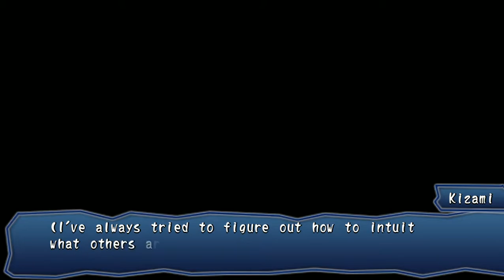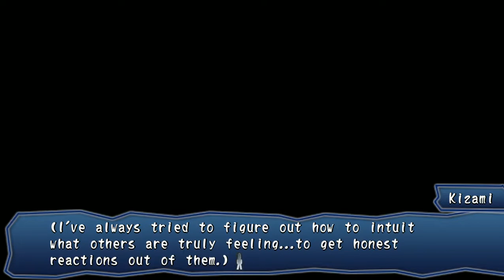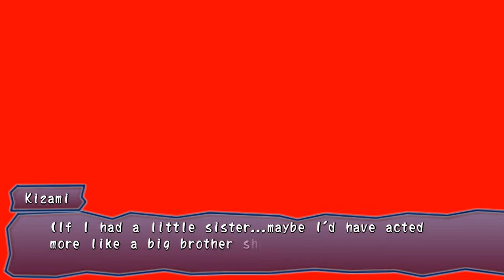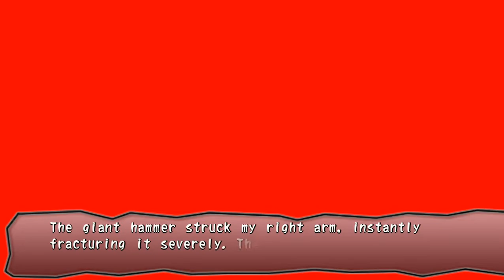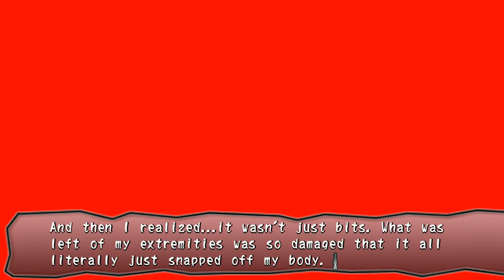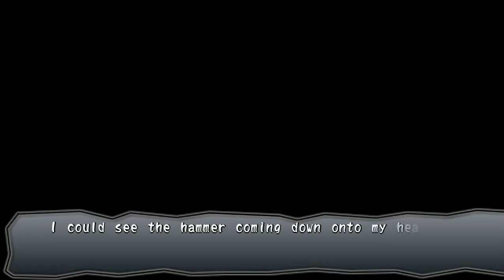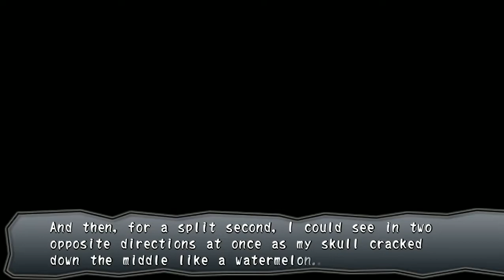Corpse Party - Book of Shadows (Pt 20): Neo Escapes Captivity, Then Winds Up Trapped Underground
Continuing where the previous episode left off, Neosekken and Yuka are still at the mercy of Kizami, who is still monologuing to himself about his horrible upbringing where his family and peers had the audacity to try and teach him the concept of basic human empathy and how Kizami basically spent his whole life acting like a psychotic child throwing a tantrum for being told "no Kizi, you CAN'T murder the neighbors pets', or beat Jimmy from school into a bloody pulp just for inconveniencing you! Everybody, including the neighbor's dog you tried to butcher, would want to glue your mouth to your ass and make a donut out of you for it, and have you roll down a mountain just to be doubly sure you felt the pain! No cake for you until you understand this!". Because only a bunch of two-faced hypocrites would tell an enlightened, honest individual like Kizami that acting on every single violent impulse that is generated in your cranial neurons is something to be admonished for.

However, as time goes on and it appears that Yuka's chances of escaping captivity alive are growing ever more slim, Kizami, almost without any real warning, suddenly experiences what Neo can only describe as an aneurysm brought on by a sudden development of a working human conscience, and he can only yell in agony as he finds himself wrestling with what is obviously the first real moral conundrum of his life. Yuka, in what Neo can only describe as temporary insanity brought on by basic human empathy, decides to respond to Kizami's primal howls by offering him some medicine that could help alleviate whatever head pains he is experiencing, which turns out to be the mental killing blow for Kizami, as it quickly becomes apparent that the damaged running .exe file in his brain is unable to compute Yuka's compassion towards him at that moment.

It is THEN that divine-intervention in the form of Hammer-Time arrives, who then proceeds to follow up Yuka's mental killing blow to Kizami by playing Whack-a-Mole with his beautiful head with his preferred tool of choice (a gold star and a link to a YouTube video where God stares into your soul for 10 hours are your prizes for guessing what the tool is!), and then sets Yuka free when he got bored playing Whack-a-Mole with Kizami. It is around this time that Sachiko shows up and orders Hammer-Time to kill Yuka, but Hammer-Time shows great hesitation in doing so. This gives Yuka and Neo enough time to escape the science lab, and before they know it they suddenly find themselves trapped underground in the school's bomb shelter with no obvious way to return to the ground floor.

Thankful for the chance to escape with his and Yuka's lives, Neo proceeds to have Yuka explore the shelter, looking for anything that can help them escape...